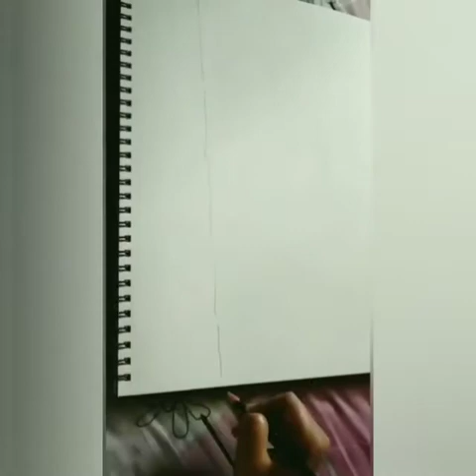How to draw a easy sunrise scenery with watercolour